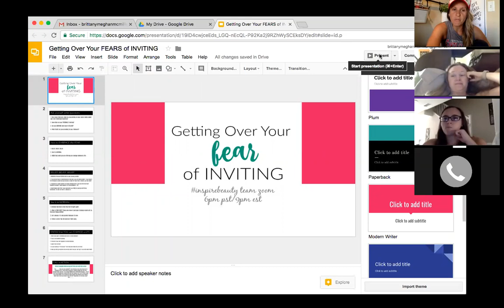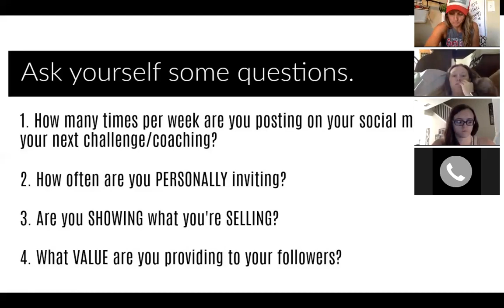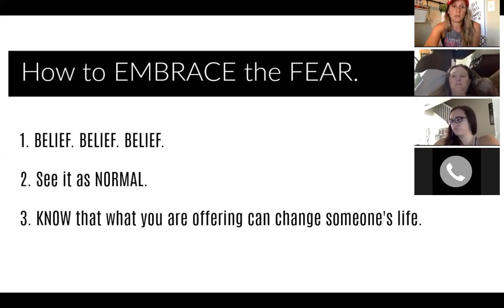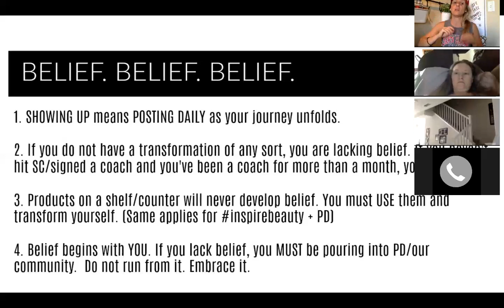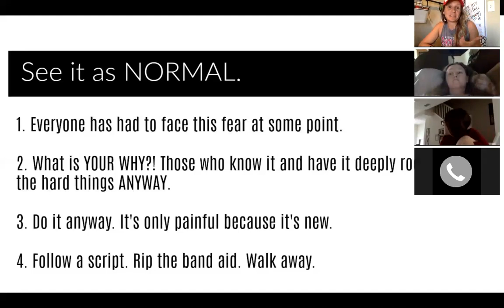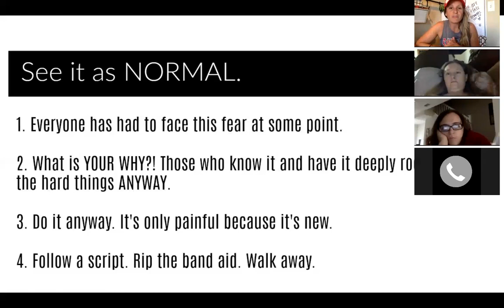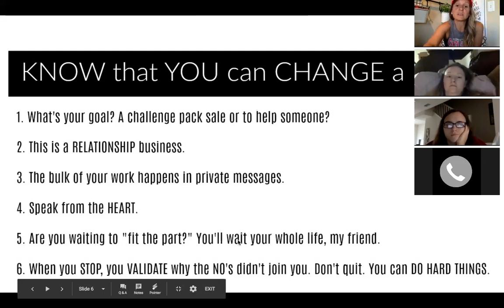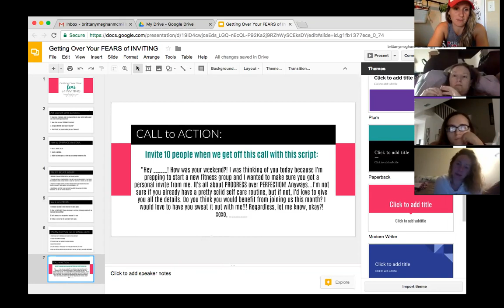Getting Over Your FEAR of INVITING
We all have fears.
We all have doubts.
We all have uncertainties.

But we can't allow that FEAR, DOUBT, and UNCERTAINTY to get in the way of our GREAT POTENTIAL.

Learn how to get over that fear and embrace the invite on your path to helping others.